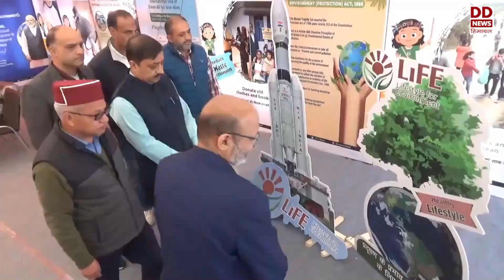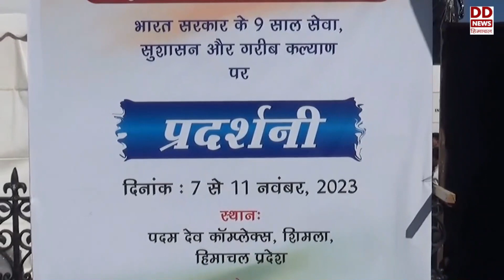शिमला में केंद्र सरकार की प्रदर्शनी के तीसरे दिन राष्ट्र निर्माण पर प्रश्नोत्तरी का आयोजन